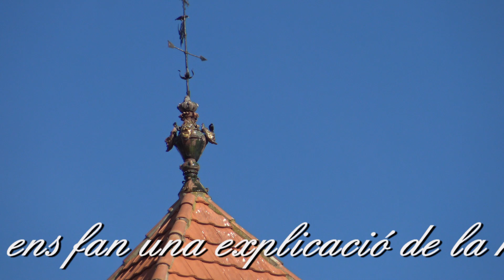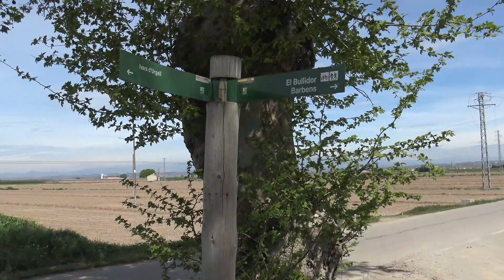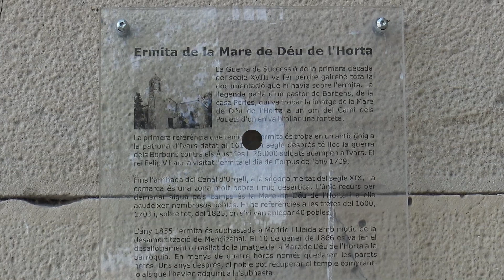Sortida de Barbens abril 2019